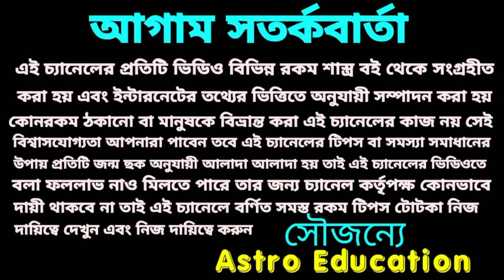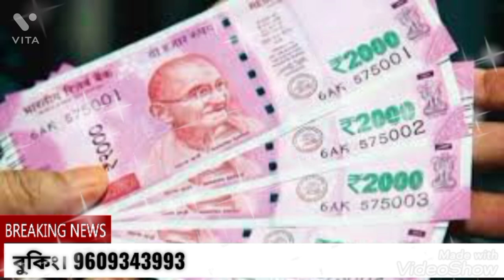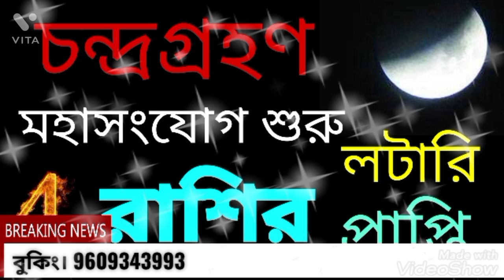চন্দ্রগ্রহণের মহাসংযোগ শুরু 4 রাশির লটারি প্রাপ্তি !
চন্দ্রগ্রহণের মহাসংযোগ শুরু এই চারটি রাশির লটারি প্রাপ্তির মহাযোগ